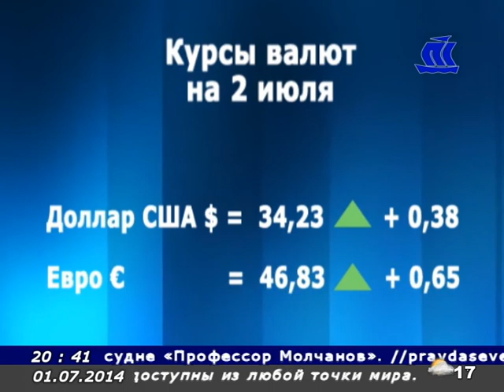Панорама Севера 01 07 14